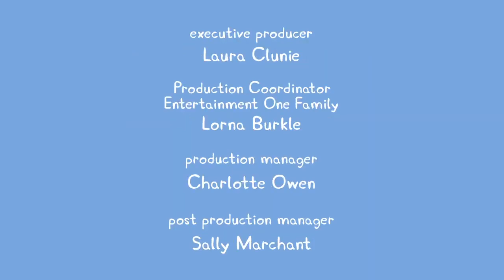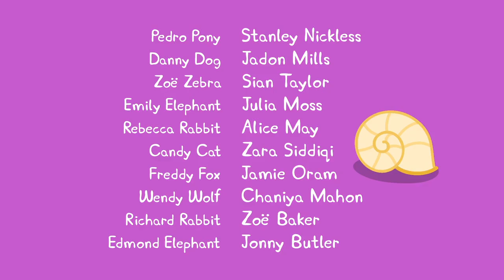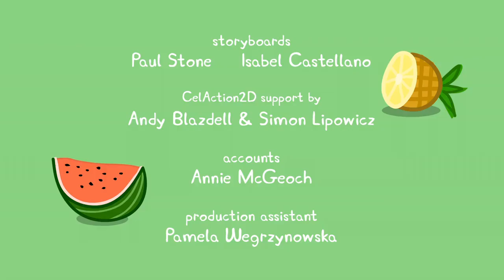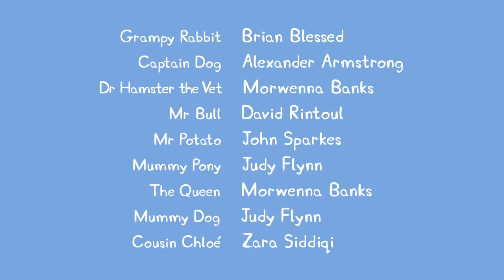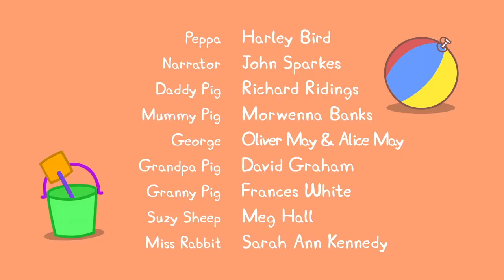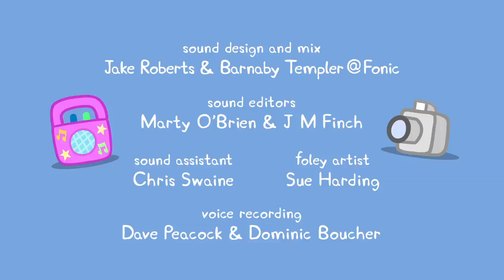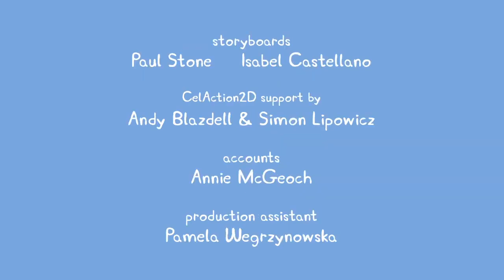Peppa Pig Full Episodes | Parachute Jump | Cartoons for Children